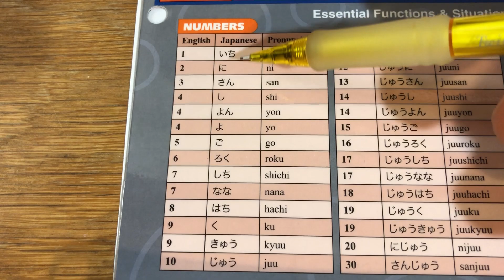от 1 до 10 на Японском